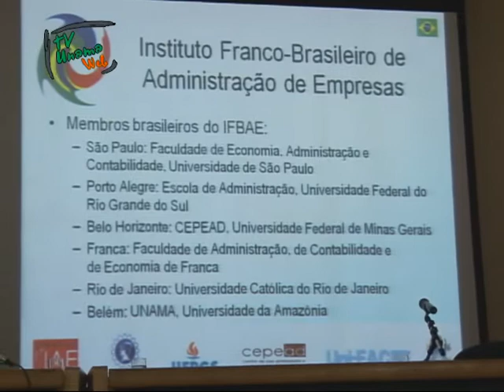2º COLÓQUIO EM ADMINISTRAÇÃO